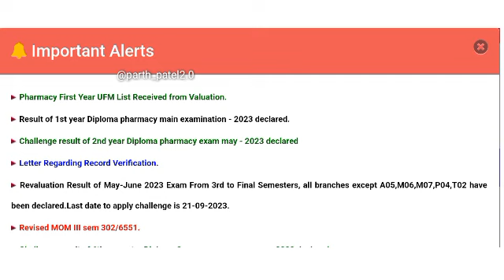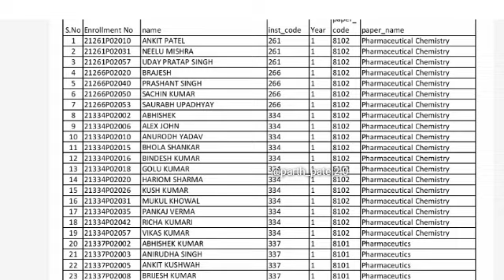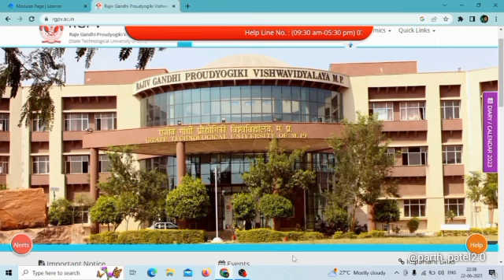Rgpv important update 🥺 new notic jaldi dekho